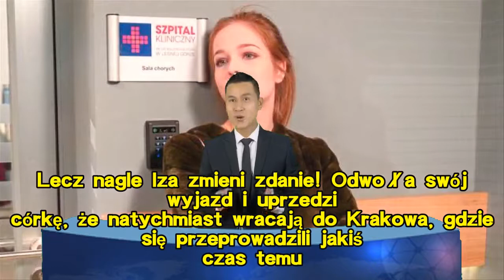Barwy szczęścia, odcinek 2286: Iza znów będzie miała raka! Łukasz zostanie sam Paulinką